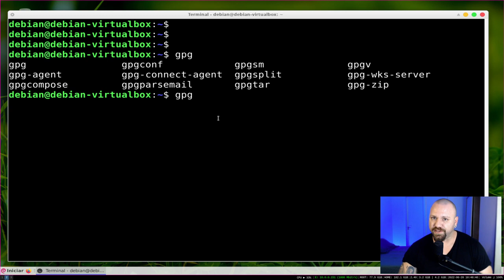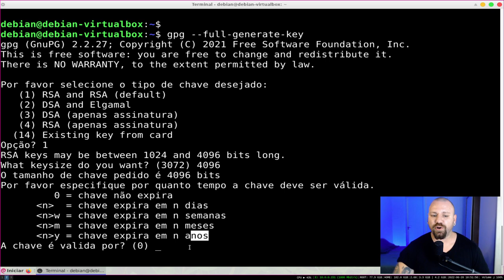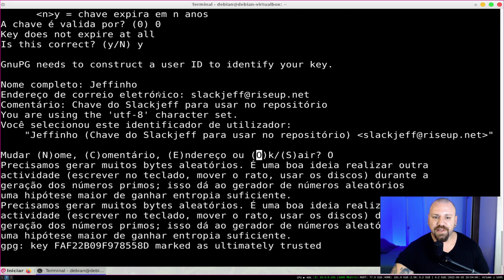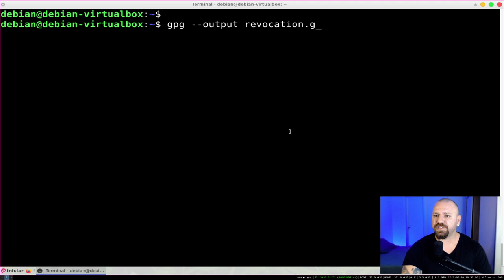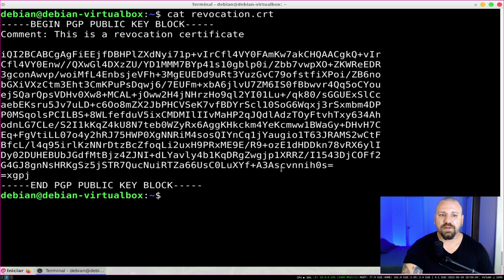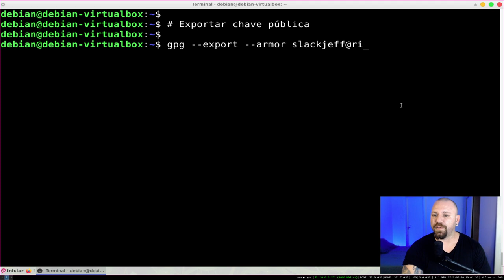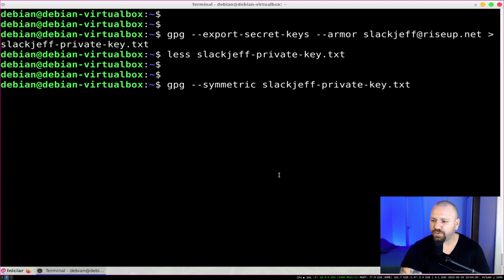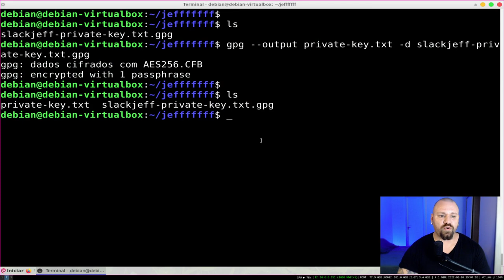GPG para INICIANTES - Criar, listar, exportar